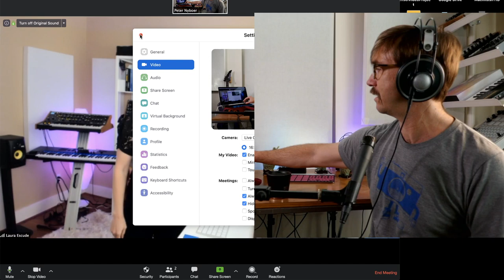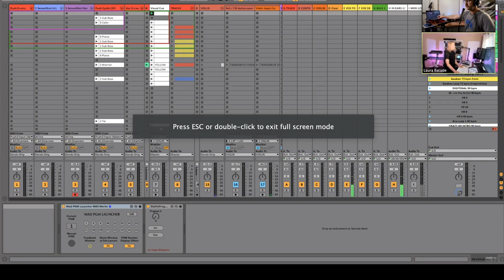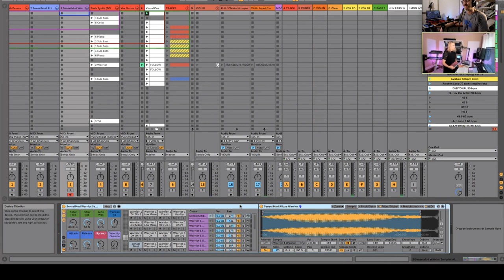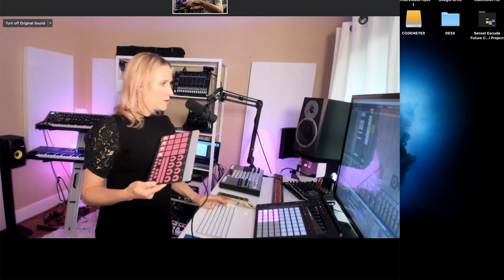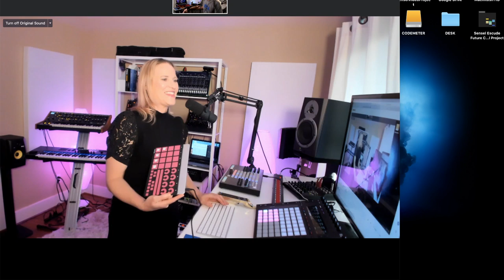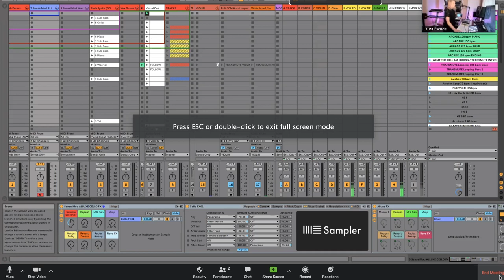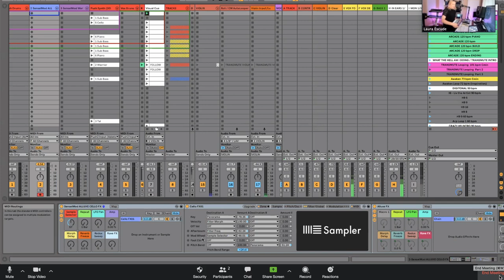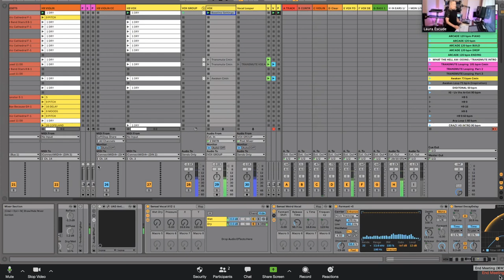Sensel Artist Talks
@lauraescude is the best kept secret in the Music Industry. With her company Electronic Creatives, she's been behind the scenes for shows that have reached millions, creating the tech that makes perfect shows for stars like Kanye West, Ariana Grande, American Idol, Bon Iver, Herbie Hancock, and more, more, more.

But the past few years have been a journey in putting herself on the stage and teaching others how they can enable complicated performances seamlessly. We'll catch up with Laura and find out how she's adapting to a very hard reality with shelter-in-place and social distancing, and what she has planned in the coming weeks.